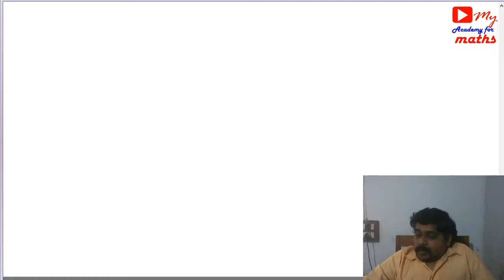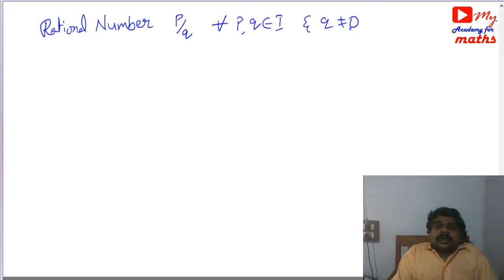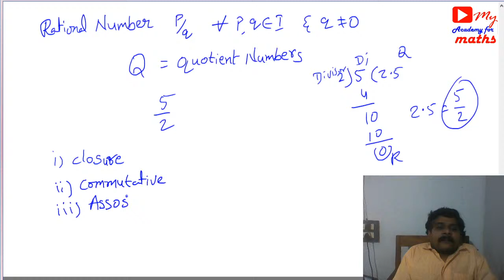my academy for maths Live Stream